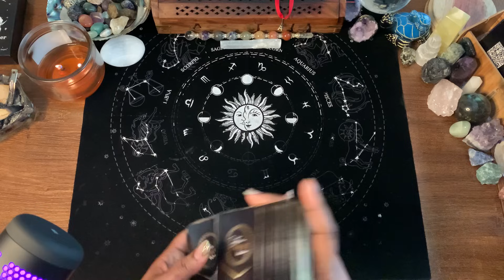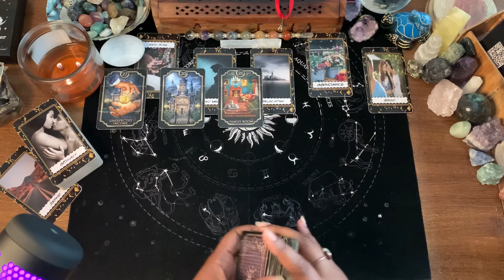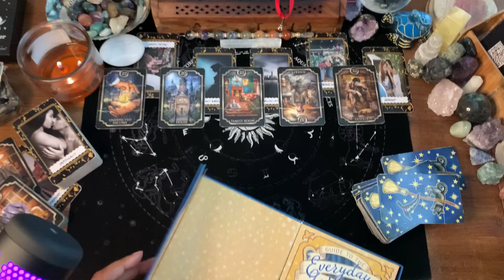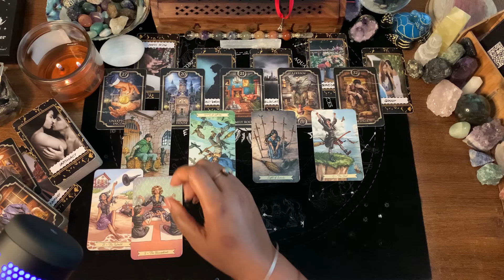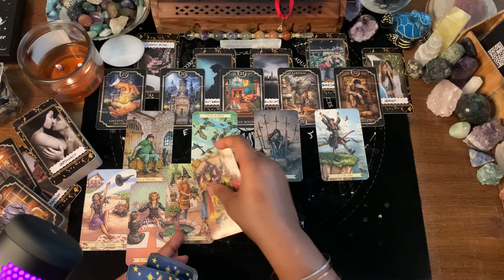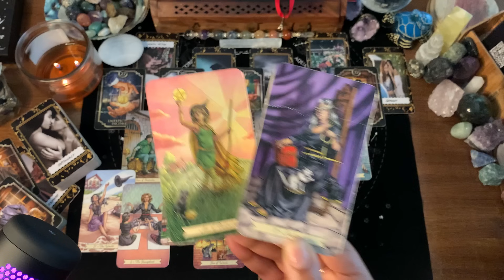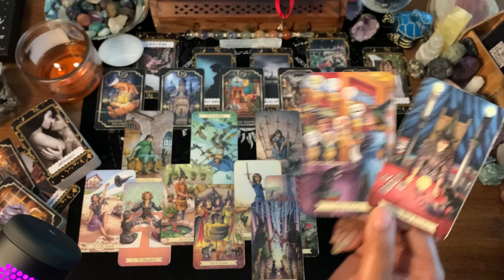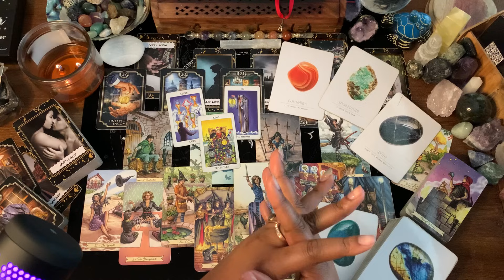PISCES ♓️ You Don’t See This Coming, AT ALL💥Spirit Is BARELY Showing Me! Painting A Life Picture✨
WELCOME PISCES❣️

1. TIMELESS READING
2. GO WITH WHAT YOU KNOW